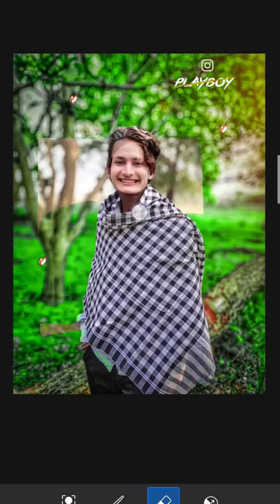lightroom photo editing HDR smile wala photo editing Bal kaise lagae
dc editing my YouTube channel